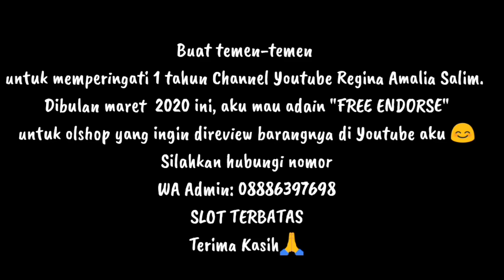SHOPEE HAUL TOTEBAG KOREA STLYE DIBAWAH 30RIBU !!!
Assalamualaikum
Hii friends!!
WELCOME BACK!!

Yayyy karena banyak dari kalian yg request untuk shopee haul totebag lagi,Soo aku turutin nih
SHOPEE HAUL TOTEBAG KOREA STYLE UNDER 30RIBU!!!

Yuk tonton sampai akhirr,ada info jugaa lhoo!!!

Link Barang:

3. Totebag Korea Permen Karet

Happy Watching..
Wassalamu'alaikum